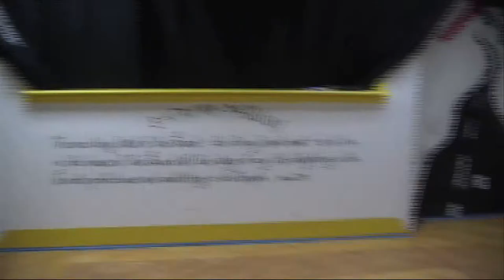Fast Painting Pirate Set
Set we created for our Kids Church Show, Treasure Quest.